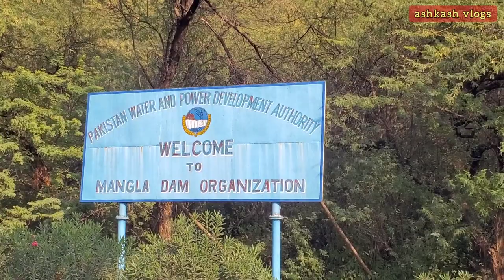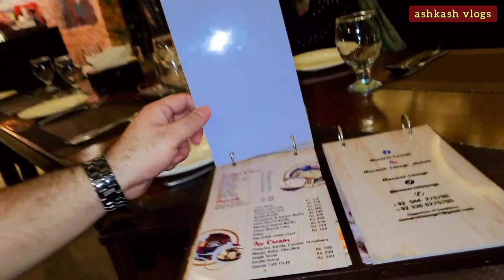A visit to Mangla Water Resort & Dinner at Monarch Lounge!!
Musician: Xuxiao